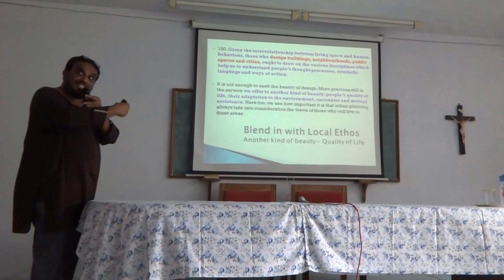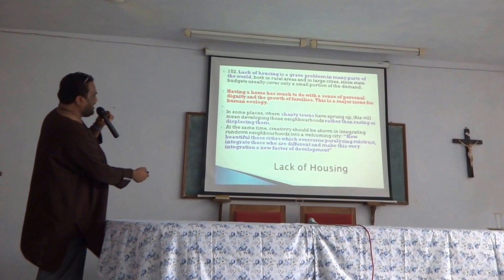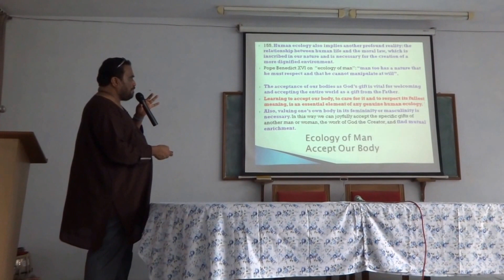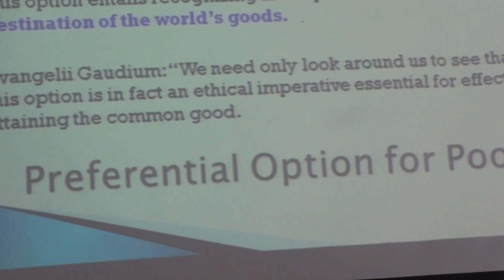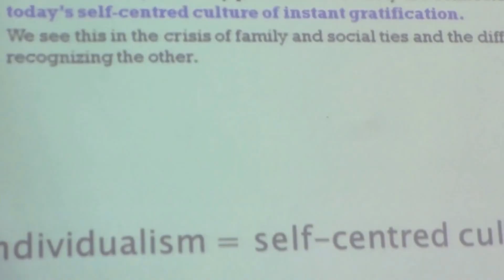Rayappa Kasi Baroda Seminary Seminar on Laudato Si, India